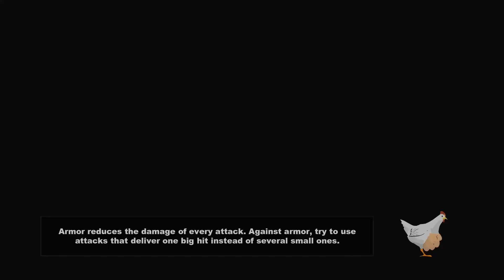South Park: The Stick of Truth - Part 11 GAMEPLAY WALKTHROUGH [NO COMMENTARY]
This Gameplay Walkthrough contains part 11 of the South Park: Stick of truth Story Campaign.

The game is played from a 2.5D, third-person perspective replicating the aesthetic of the television series. The New Kid is able to freely explore the town of South Park, interacting with characters and undertaking quests, and accessing new areas by progressing through the main story. Selecting one of four character archetypes, Fighter, Thief, Mage, and Jew, each offering specific abilities, the New Kid and a supporting party of characters use a variety of melee, ranged, and magical fart attacks to combat with their enemies.